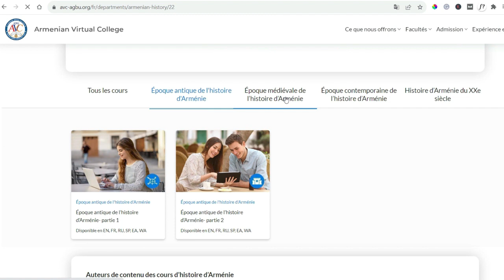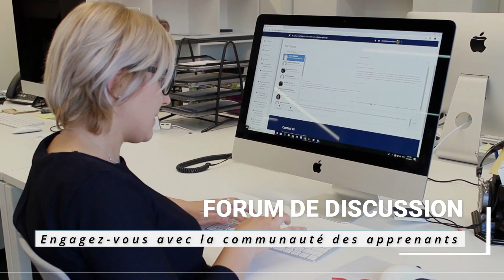AGBU AVC Armenian History Course | Trailer in French